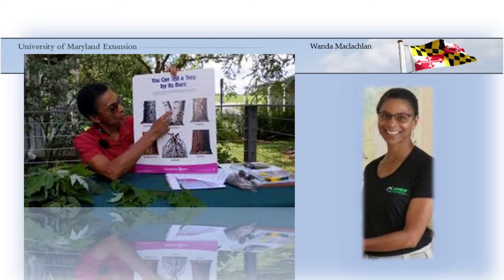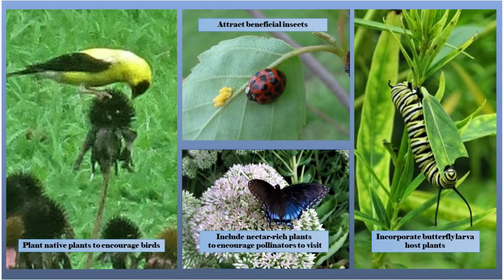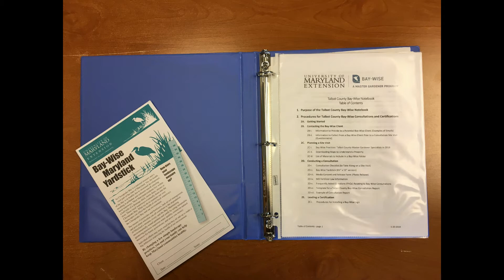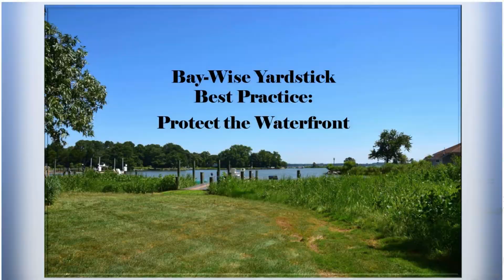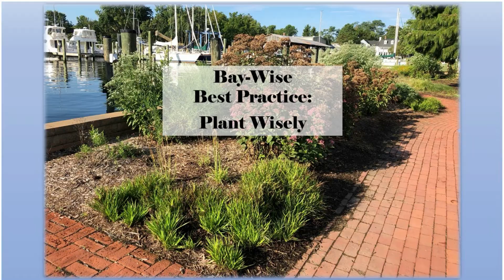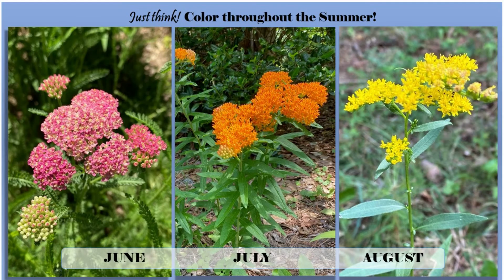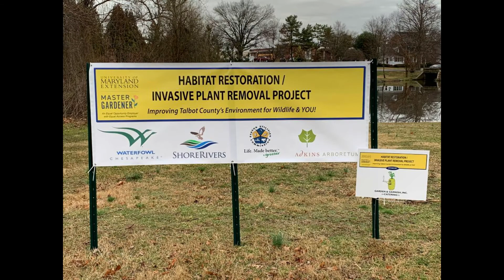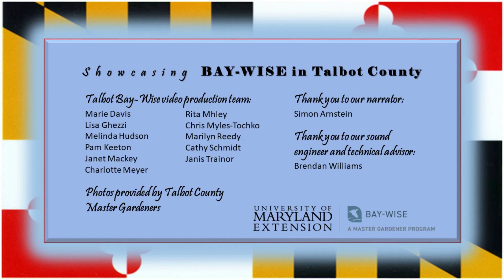2021 Talbot Bay-Wise Showcase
The Talbot County Bay-Wise Showcase for 2021.

Better Water Quality Through Smarter Gardening

The University of Maryland Extension (UME) Bay-Wise Program is a homeowner education program conducted by Maryland Master Gardeners in several counties.

This video showcases Bay-Wise garden designs in Talbot County, Maryland.